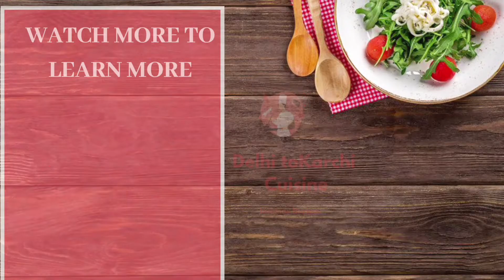Home made Chat Masala Recipe by Delhi to Karachi Cuisine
Homemadechatmasala#delhitokarachicuisine
The motive of this channel is to share easy flavorful and time-consuming recipes for viewers and subscribers because I value your precious time and I hope you'll also value my efforts by supporting and viewing my quality content.